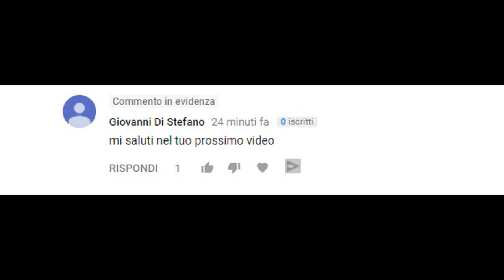ABUSO DI REVITALIZZANTI CONTRO KYOGRE - Pokémon Ultra Sole - Episodio 40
Maledetto Kyogre. E pensare che lo preferisco a Groudon...